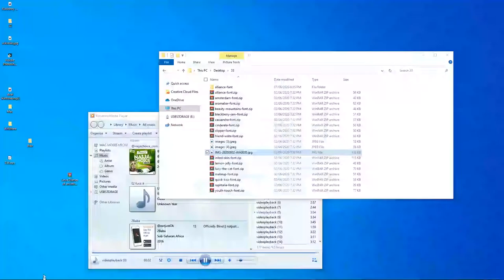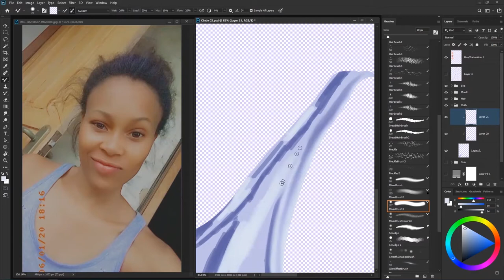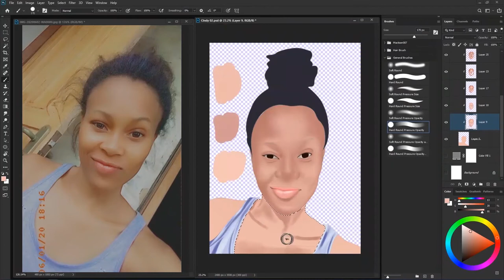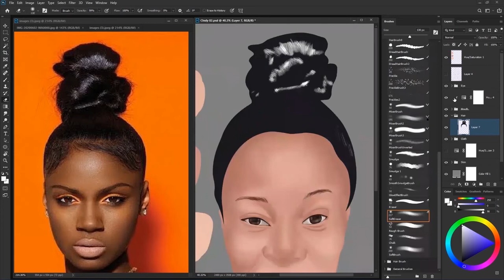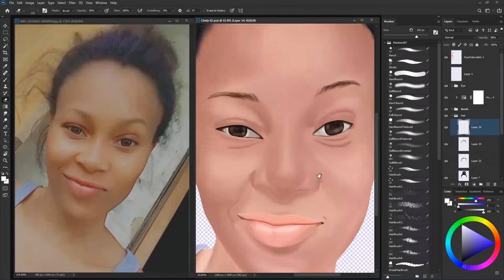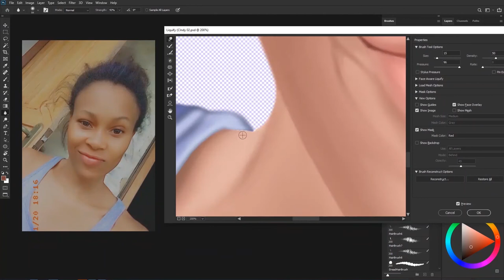Cindy Speed Painting